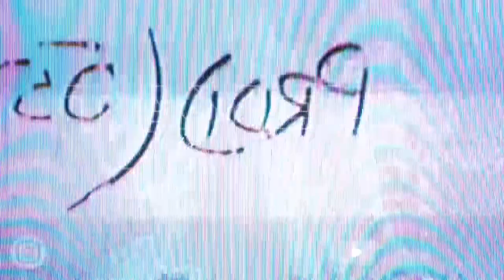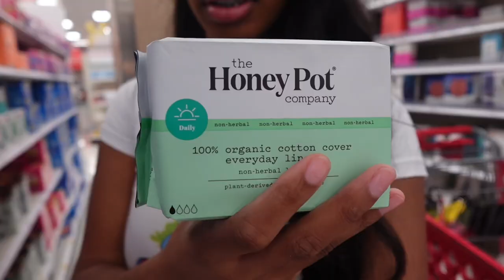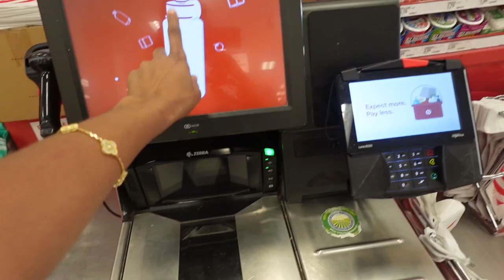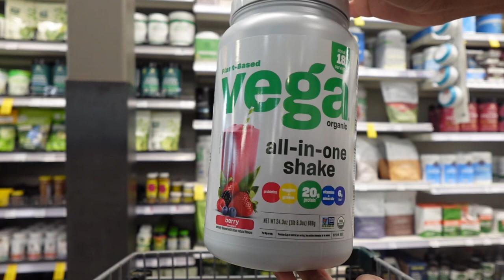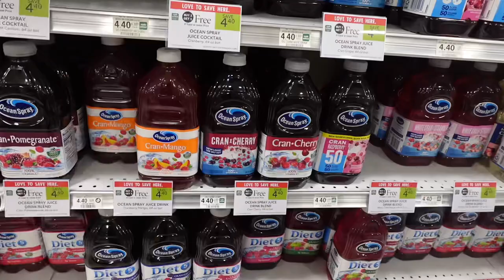Come Hygiene shopping with me! Target Products you NEED | Whole Foods ￼| Publix | Errands